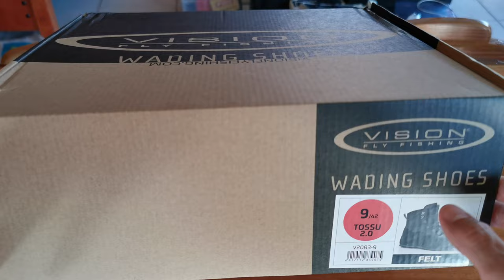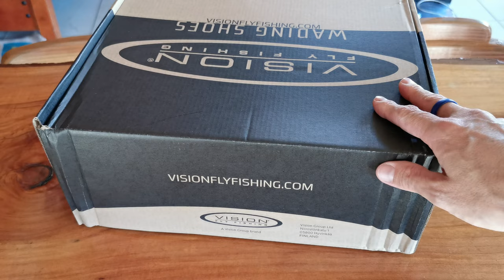Unboxing bototos / zapatos de vadeo Vision Tossu 2.0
Unboxing de los bototos / zapatos de vadeo Vision Tossu 2.0, son un par de bototos de vadeo superlivianos con suela de fieltro (existen en suela de goma tambien), no los más livianos del mercado, pero son livianos. Estan fabricados con tela de cordura con rippstop, una seccion media de EVA moldeada para rigides y comodidad, suelas de fieltro (en este caso) y protección adicional de PVC en la parte media inferior del bototo. Es un bototo de caña alta con ojales de tela y los dos últimos ojales metálicos. Cuenta con un punto de sujeción en tela para ayudar con la insersión del pie en la parte de atrás, un punto de sujeción en la lengueta en tela también y una anilla tipo "D" para afirmar la protección de gravilla del vadeador por sobre el empeine.
Obviamente tiene también 2 puntos de drenaje.

Materiales:
Tela ripstop
Protector de PVC
Amortiguación y estructura de EVA moldeada
Suela de fieltro